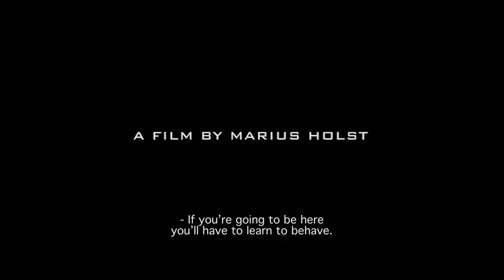Kongen av Bastøy